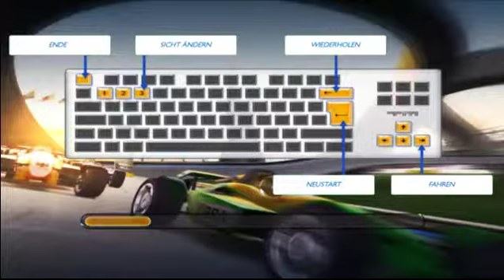Lets Play Trackmania Nations Forever #001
Neues Lets Play Projekt